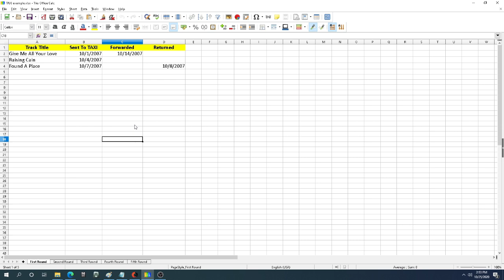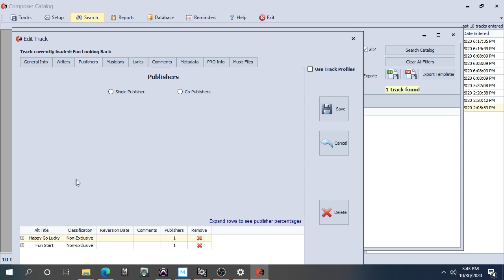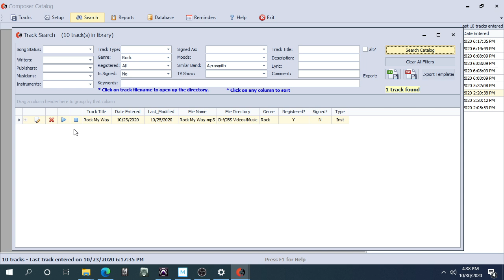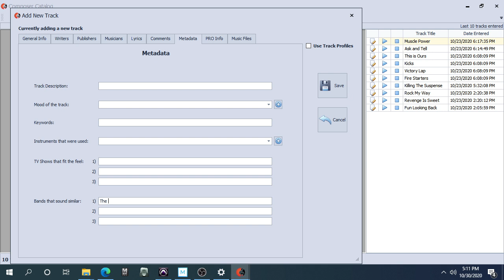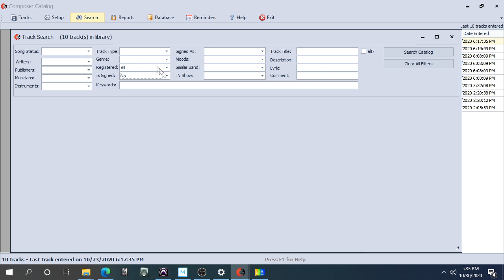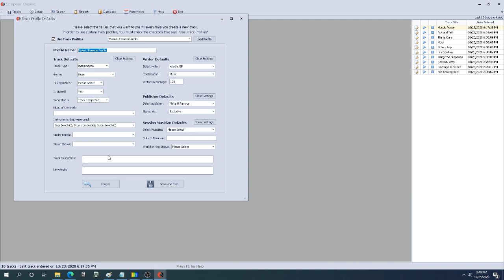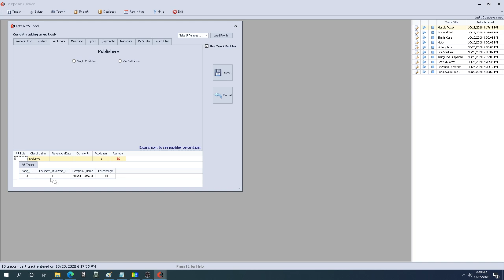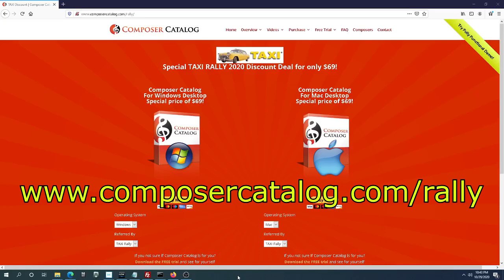Organizing Your Tracks, Songs, Alt Mixes, and Stems with Keith LuBrant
During the TAXI Road Rally, we mistakenly aired the incorrect version of this session, so we're reposting it correctly here!

Keith is a TV composer, songwriter, and multi-instrumentalist who became so successful that he could no longer keep track of what was pitched or signed by whom! Keeping track of alt mixes, stems, and cut-downs wasn’t going much better. Being the organized, proactive guy he is, Keith solved the problem by creating Composer Catalog — a comprehensive, easy-to-use program that became an instant hit with his fellow TAXI members. If you’re still using spreadsheets (or a notebook) and losing track of what went where, you really don’t want to miss this presentation!

to get the discount!